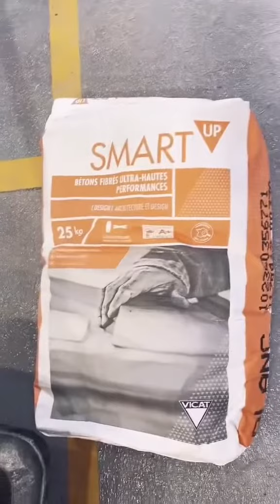Le béton fibré ultra haute performance de chez Vicat : Smart